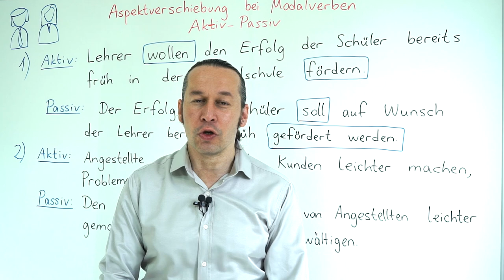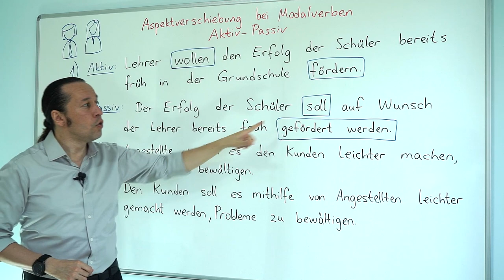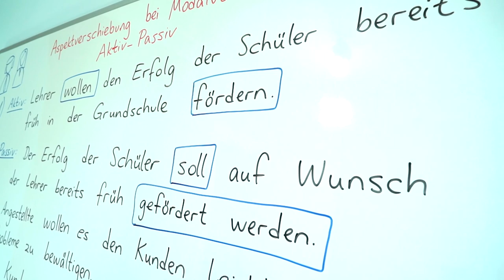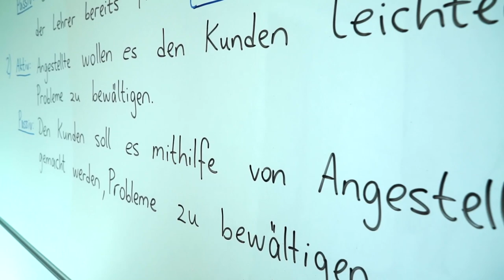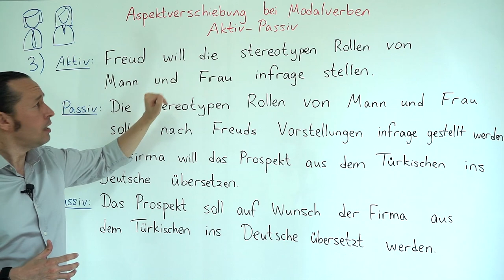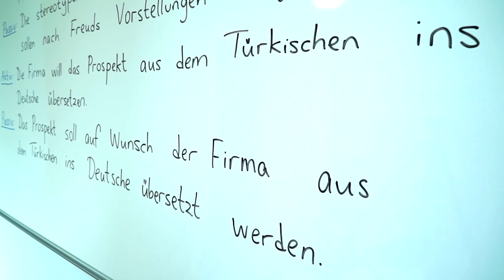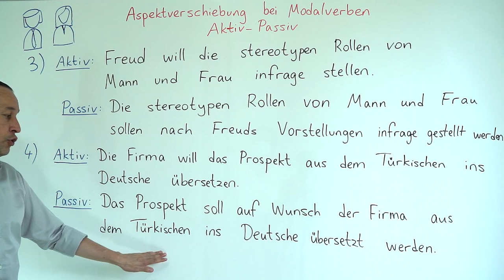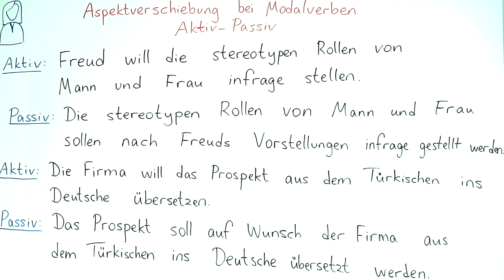Almanca C1 İleri Seviye Ders - 33 Aspektverschiebung bei Modalverben - Aktiv Passiv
Almanca öğreniyorum diyen herkese merhaba. Bu Almanca Kolay dersimizde, "Aspektverschiebung bei Modalverben - Aktiv Passiv" konusunu öğreniyoruz. Başarılar..